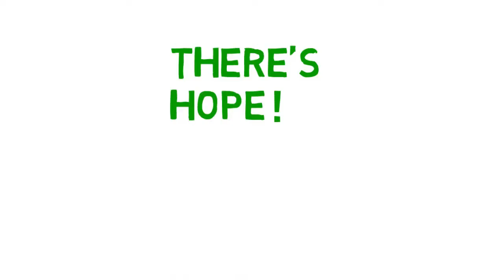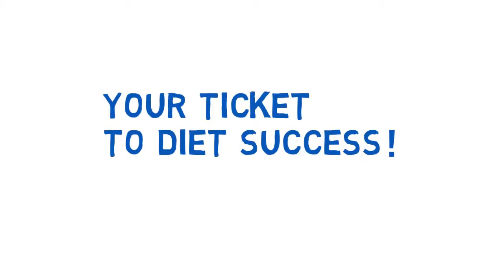Your Best You Yet Club Newsletter